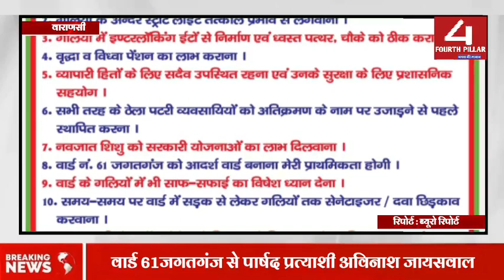वार्ड 61जगतगंज से पार्षद प्रत्याशी अविनाश जायसवाल डोर टू डोर चुनाव प्रचार में जुटे